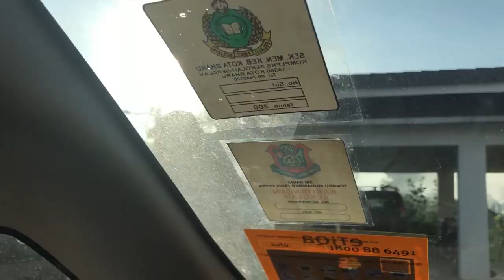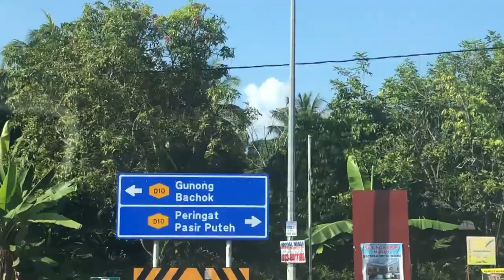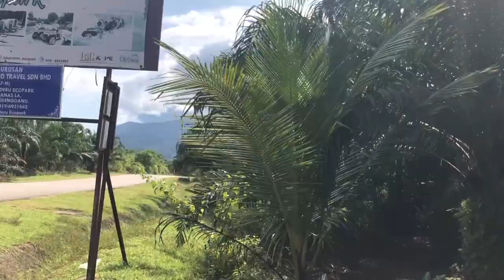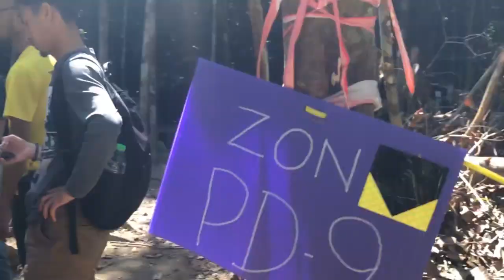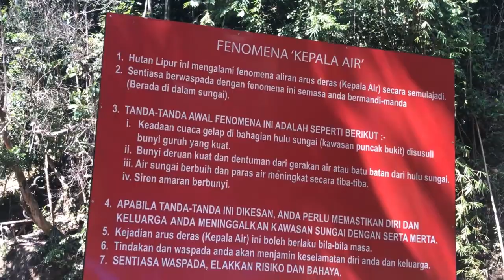VLOG: Lata Kolam | FOOTAGE HAMPIR LEMAS (PART 1)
Kami ada buat vlog untuk pergi ke lata kolam. Macam biasa lah ambil video kan. Ada suatu ketika itu ada member ambil video orang lemas sebab dia tidak sedar ada orang lemas time tu. Nanti korang tengok lah sendiri footage tu. Menakutkan weii sbb ni first time jugak aku tengok orang lemas depan mata aku. Haaa gitu. Apa2 pun, nantikan untuk video seterusnya vlog part 2 akan menyusul nanti.